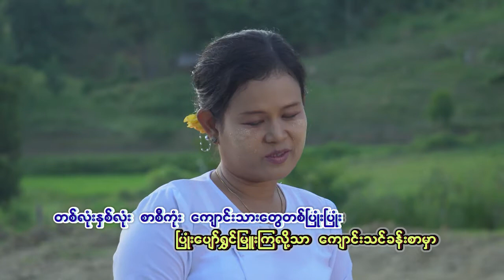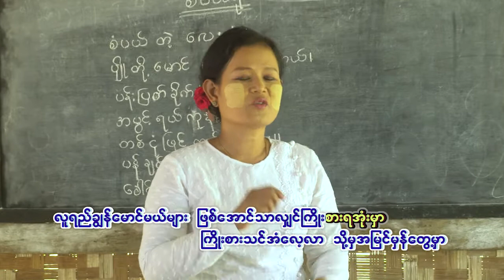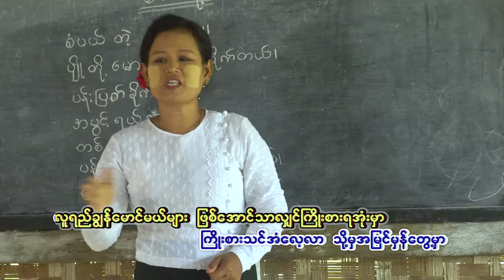Linkadipa Orchestra ( တစ္လံုးနွစ္လံုးစာစီကံုး) Myint Myint Zaw